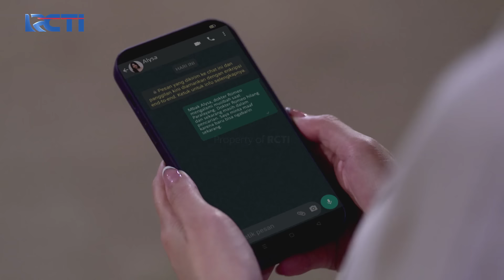Sedih Banget! Yasmin Memeluk Jaketnya Romeo | CINTA YASMIN | EPS.66 (3/7)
Menangkan Grand Prize yang akan diundi di akhir periode program:
- 1 Unit Toyota Fortuner 2.7 SRZ
- 1 Unit Hyundai Stargazer 1.5 IVT

Dirga kasih jaket romeo dan memberitahu yasmin ada sesuatu didalam jaketnya, kemudian yasmin kembali menangis karena teringat romeo.